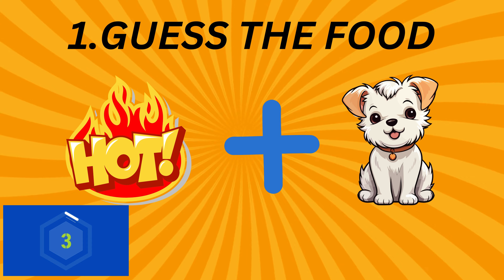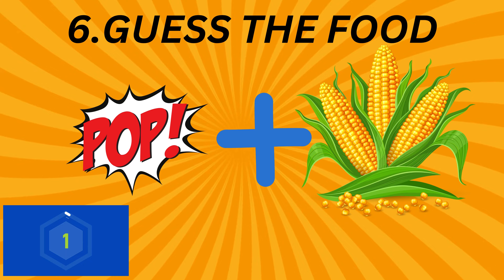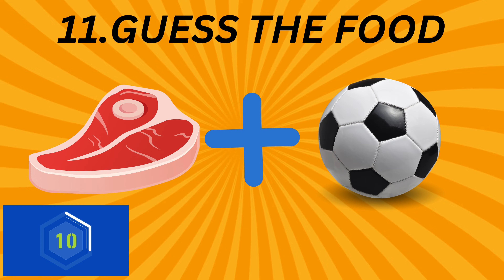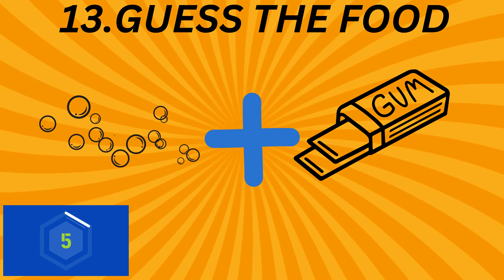Emoji Food Quiz for Kids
Title: "Emoji Food Challenge: Can You Guess These Delicious Dishes?"
Description:
🍕🍔🍣🍦🍎🍝🍩🥞🥗🌮 Can you decipher these mouth-watering emojis into their corresponding food items? Join us in this fun and exciting emoji food challenge where you'll put your food knowledge to the test! From classic favorites to international delights, see if you can identify these tasty treats just by their emoji representations. Challenge your friends and family to see who's the ultimate foodie! Let's get guessing! 🍽️🧐
Emoji Food Challenge: Can You Decode These Delicious Dishes?"
"Guess That Food Emoji: Fun and Tasty Challenge!"
"Crack the Code: Emoji Edition - Food Challenge!"
"Emoji Cuisine Challenge: Identify the Food Emoji!"
"Guessing Game: Decode the Emoji Foods!"
"Food Emoji Guessing Game: Can You Get Them All Right?"
"Emojis vs. Foodies: Guess the Emoji Foods!"
"Unscramble the Emojis: Food Edition!"
"Crack the Emoji: Guess the Food Item!"
"Emoji Food Puzzle: Decode and Devour!"
"Food Emoji Riddles: Can You Solve Them All?"
"Emoji Food Trivia: Test Your Knowledge!"
"The Ultimate Emoji Food Challenge: Guess That Dish!"
"Decode the Emoji Menu: Foodie Edition!"
"Emoji Food Quiz: How Well Do You Know Your Emojis?"
"Emoji Food Test: Guess the Foods from the Emojis!"
"Emoji Food Guessing Game: Fun for the Whole Family!"
"Crack the Emoji Code: Food Edition!"
"Guess the Food Emoji: A Delicious Challenge!"
"Food Emoji Pictionary: Can You Guess Them All?"